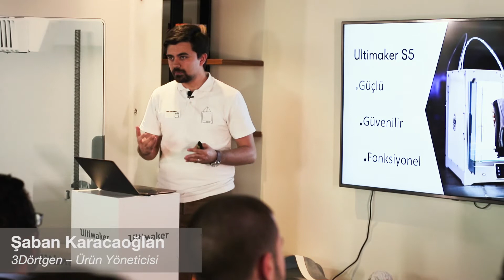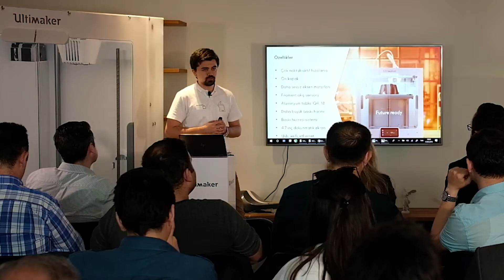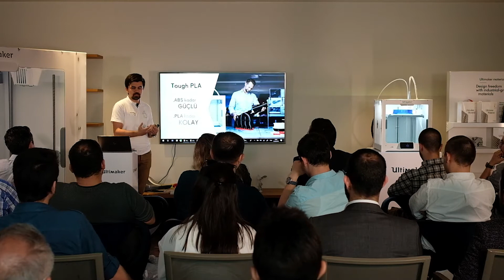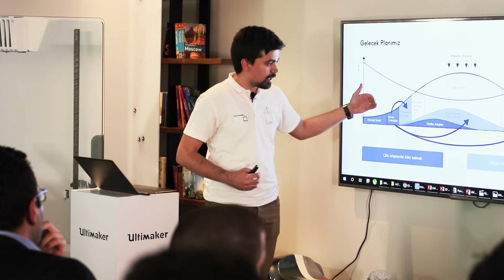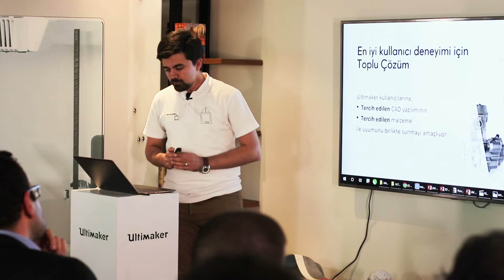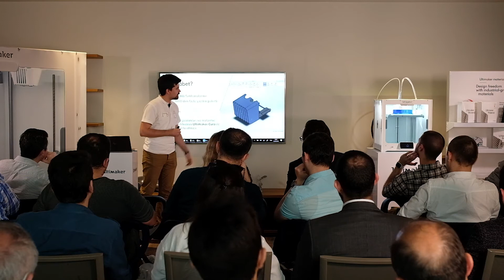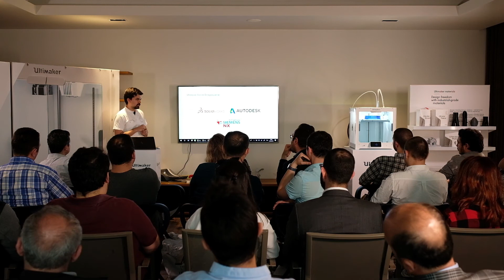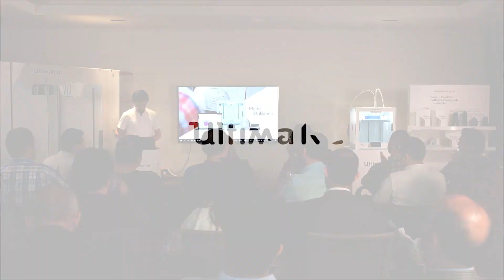Şaban Karacaoğlan - 3Dörtgen - Ultimaker S5 Türkiye Lansmanı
Tüm dünyayla aynı anda gerçekleşen Ultimaker S5 Lansmanının Türkiye ayağını İstanbul Emaar Square Heights'ta gerçekleştirdik.

Ultimaker S5'in yepyeni özelliklerini promaker ürün yöneticimiz Şaban Karacaoğlan anlattı.